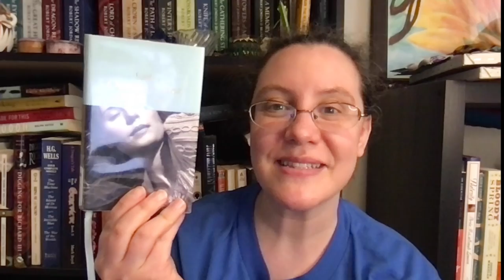May of the Moderns TBR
I am participating in May of the Moderns.